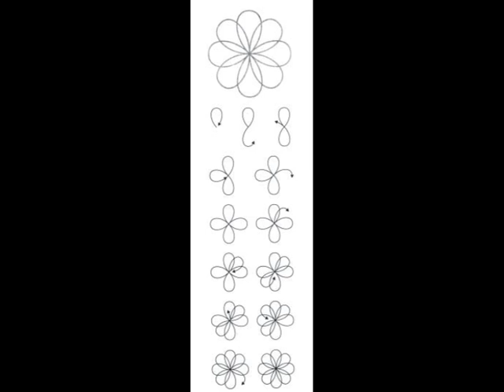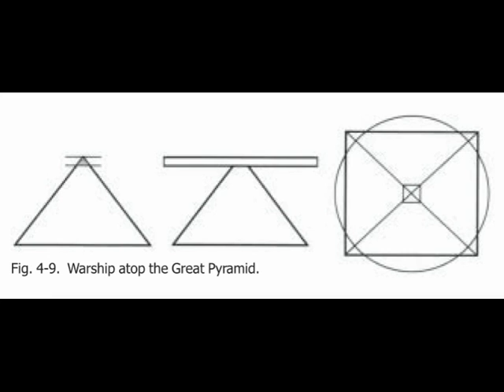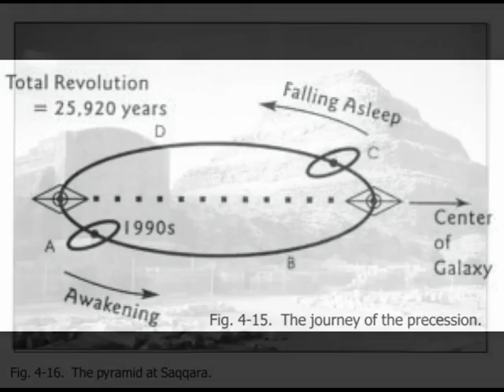Flower of Life Vol 1 Ch 4 Part 3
Ancient Secret of the Flower of Life.
Volume 1, Chapter 4, Part 3